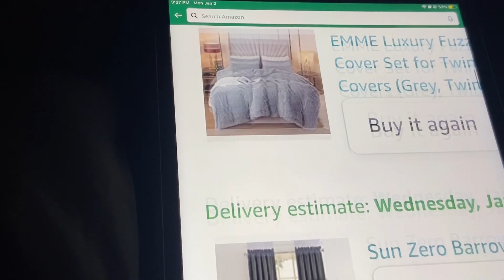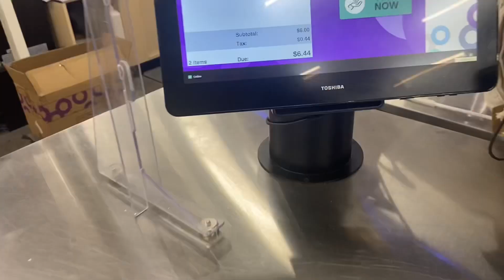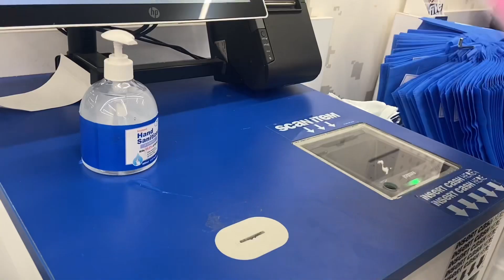2023 EXTREME ROOM TRANSFORMATION || Amira Leshayy